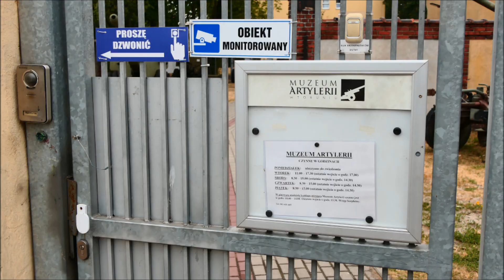Toruń - Muzeum Artylerii - Czerwiec 2023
Oto kolejne miejsce do którego zwiedzenia zachęcam wszystkich entuzjastów placówek muzealnych o profilu militarnym. Charakteryzuje się ono bogatą ekspozycją oraz ciekawymi eksponatami, które nie powtarzają się w innych muzeach o podobnej tematyce na terenie Polski...